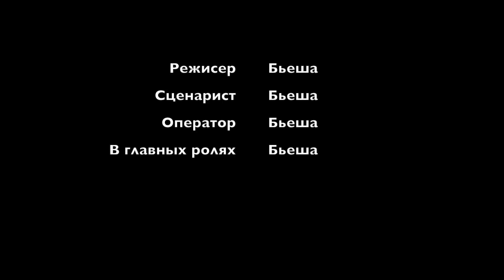Бьешин дебют в кино